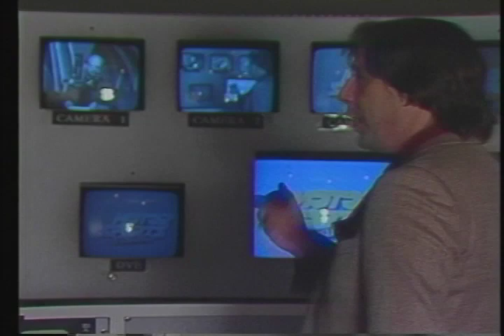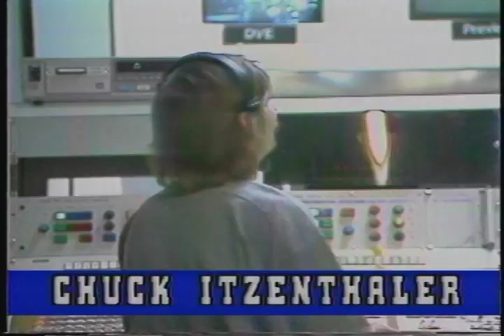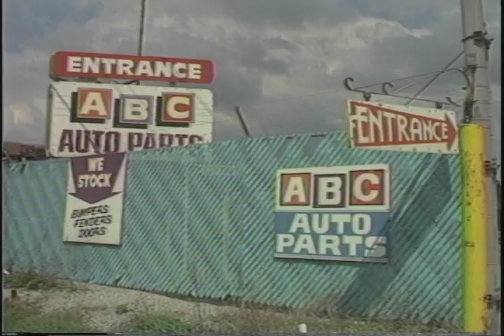Raceway Park 1992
Motorsports Unlimited ...
Motorsports Unlimited’s Bill Wildt and our Motorsport Girls check out Raceway Park in Blue Island IL.